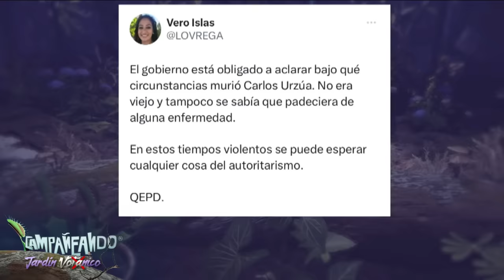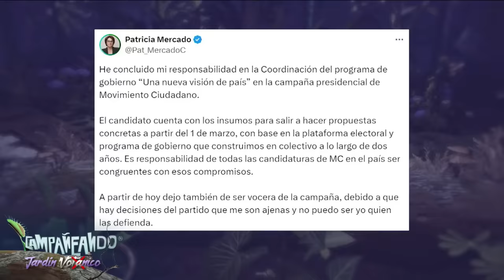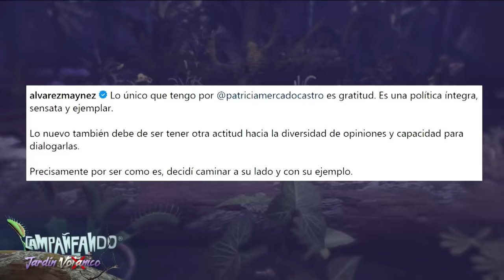Campañeando | ¡QUÉ FALTA DE GUESPETO! Captan a Xóchitl Gálvez embarrando el chicle en la silla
¡QUÉ FALTA DE GUESPETO!

Xóchitl Gálvez fue captada mientras embarraba su chicle debajo de la silla. Cuando acabó el discurso ¿se lo volvió a meter a la boca?

Campañeando con Mónica Garza, Carolina Rocha y Vicente Gálvez.